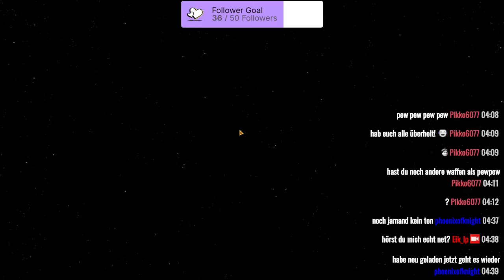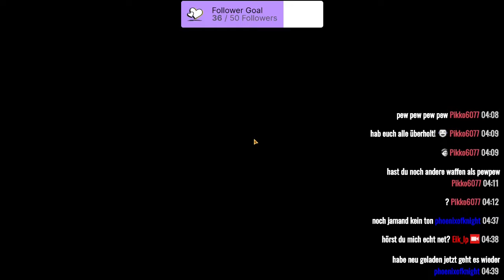STAR WARS: THE OLD REPUBLIC [Staffel 2] #58 Stream vom 01.10.2021 / Teil 2